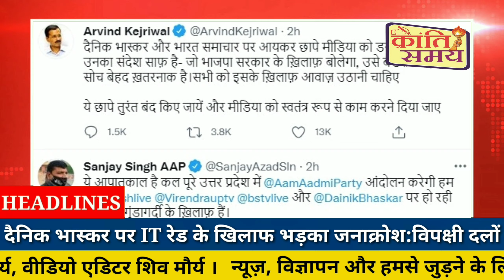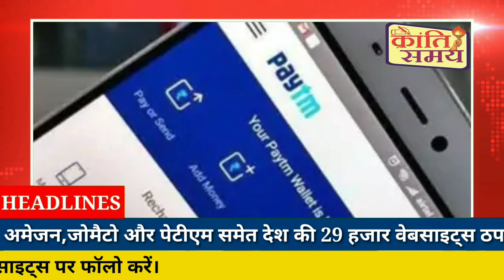23 जुलाई 2021 आज की बड़ी खबरें | राज्य के मुख्य समाचार | खबरे फटाफट | 23 July 2021 || KRANTI SAMAY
आसपास की खबरें आप के पास क्रांति समय के साथ

क्रांति समय ऑनलाइन न्यूज पोर्टल
दैनिक समाचारपत्र

➡️ Once I have received your your message and determine you are the proper owner of this
     content I will have to removed immediately.